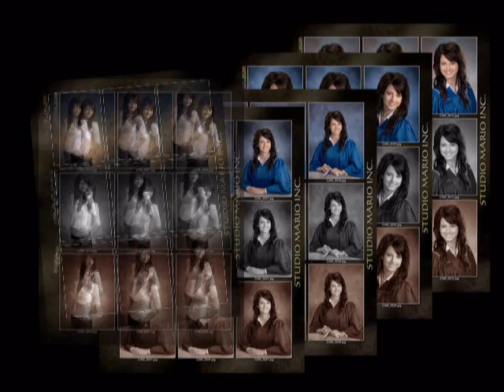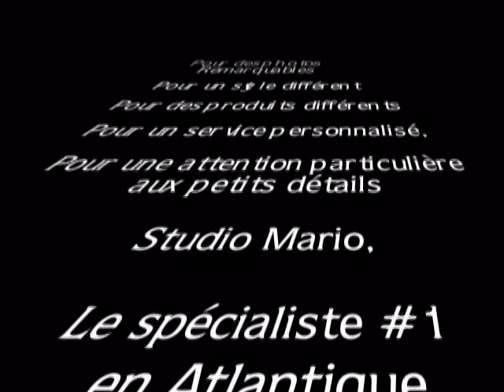Graduation fashion photos par Studio Mario de Dalhousie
Fashion graduation photos